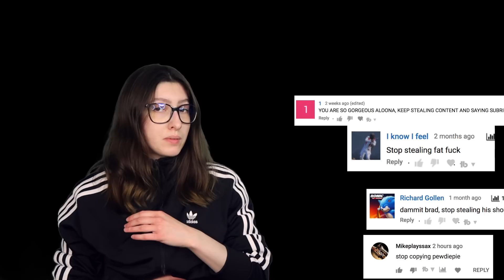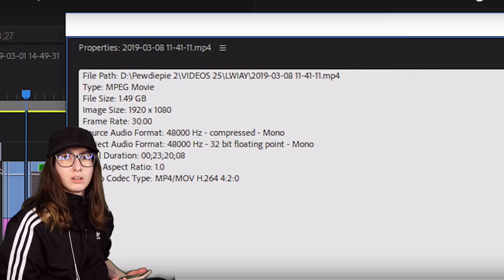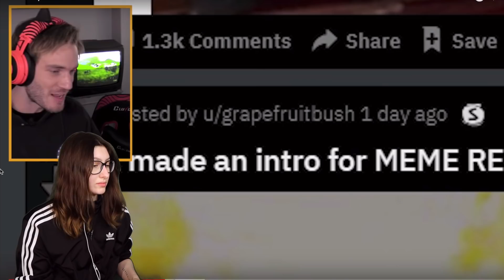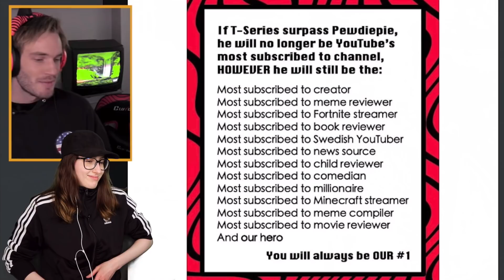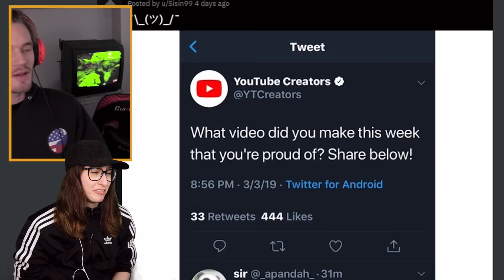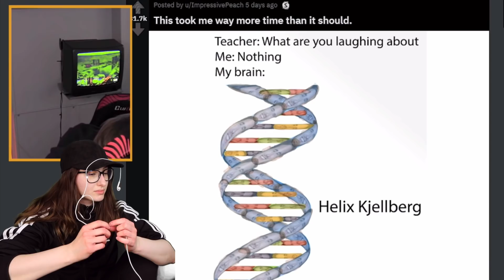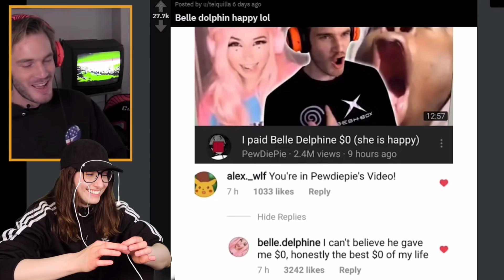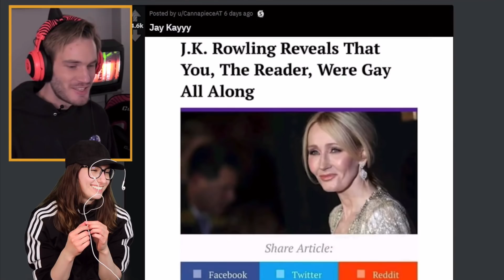Reaction to Pewdiepie vs Tseries the Anime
SLAVSCRIBE TO PEWDIEPIE